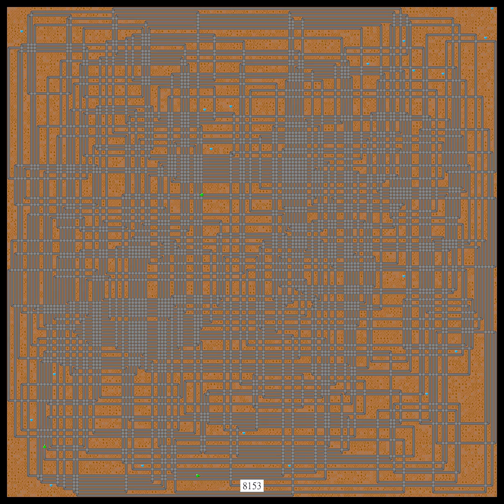Advent of Code 2018 - Day13 visualisation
A c# implementation of with pretty graphics. This is build with generated png-files because screen recording didn't work properly.
(reuploaded, higher resolution)